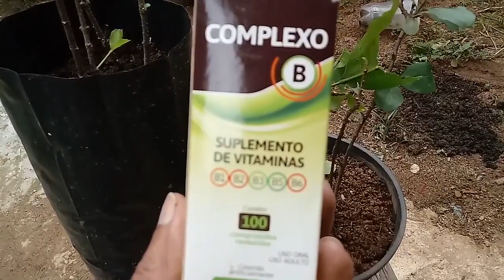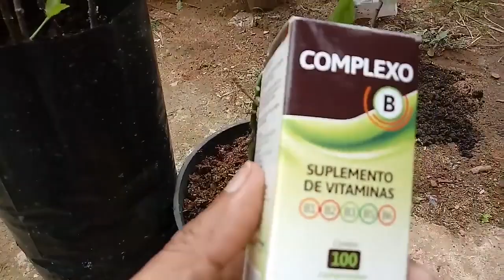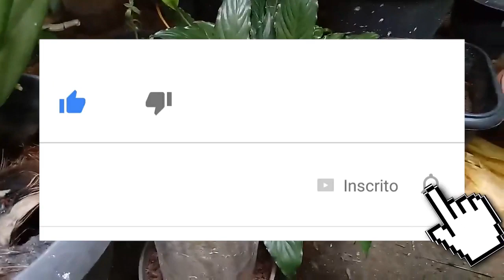APRENDA FAZER ESTAQUIAS COM RECURSO CASEIRO.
Talvez você que já me conheça e me acompanha aqui no canal, talvez não, mas com certeza se chegou até no final deste vídeo é porque gosta de frutíferas.

Talvez já até cultive e provavelmente já teve ou tem alguma dificuldade para que elas produzam com satisfação.

Aqui no canal eu dou muitas dicas, ensino muita coisa, mas para quem quer ter realmente um manual, uma rota para seguir passo a passo e ir além, eu criei o curso A Rota da Fruta.

Especialmente para este curso eu gravei vários vídeos onde explico tudo que você precisa saber para cultivar sua frutífera, seja no quintal, em vasos ou pequenos espaços

No curso a Rota da Fruta você vai ter acesso a vários manuais onde poderá entender de forma simples e fácil qual é a frutífera mais adequada para o seu clima, nestes manuais eu dou várias dicas para você comprar uma mudar e ainda disponibilizo uma coleção de receitas caseiras para acabar e controlar pragas e doenças que normalmente judiam das nossas plantinhas.

Enfim, é um mapa completo, um passo a passo para quem quer ter e colher frutas em casa, que poderão produzir até 4x mais rápido que o comum.

E por apenas 12 parcelas de R$19,39, você vai ter tudo isso aí na sua casa, basta clicar no link da descrição do vídeo e fazer sua aquisição.

Este curso é 100% online, você pode fazer do seu celular com Internet.